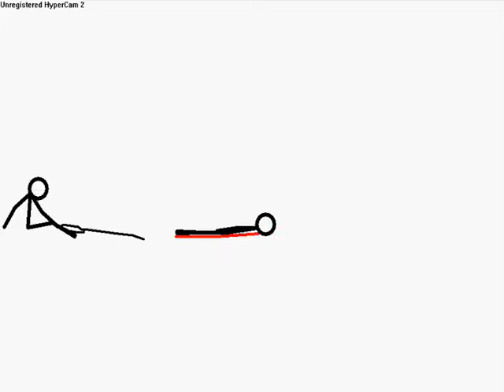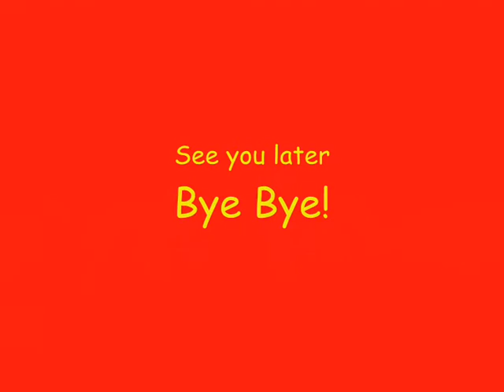Pivot MoViE 1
My first Pivot movie edited bt windows movie maker It's Short But A good vide I think! Hope you like it! Enjoyyy!